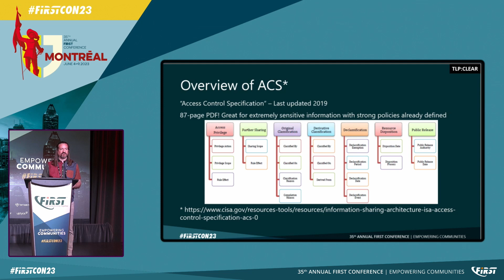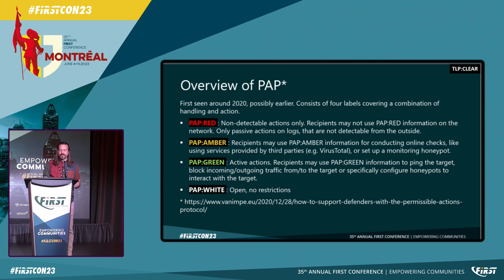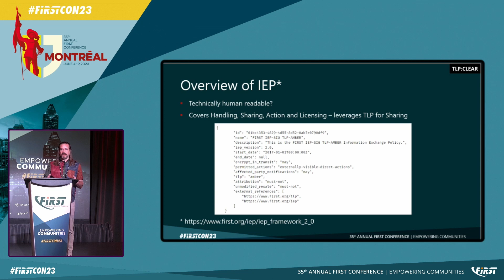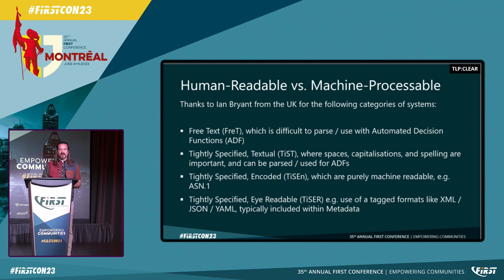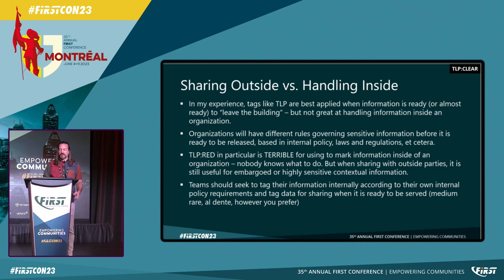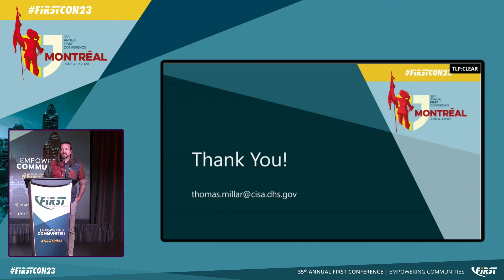UMQ? What Comes After TLP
Speaker: Tom Millar (CISA, US)

Tom Millar has served in CISA for 15 years, working to strengthen the agency's information sharing capabilities, increasing the level of public, private and international partner engagement, and supporting initiatives to improve information exchange by both humans and machines, such as the standardization of the Traffic Light Protocol and the development of the Structured Threat Information eXpression. Prior to his cybersecurity career, he served as a linguist with the 22nd Intelligence Squadron of the United States Air Force. Mr. Millar holds a Master's of Science from the George Washington University and is a Distinguished Graduate of the National Defense University's College of Information and Cyberspace.

Many of us and our teammates have used the Traffic Light Protocol (TLP) to indicate how we wish our information to be shared with others in the community for many years, or over a decade in a few cases. In this presentation, we will discuss the fundamental limitations of TLP, how some communities are trying to overcome them, and ideas for how to improve the state of information sharing between teams around the world. There are major challenges ahead; this talk is intended as a call to action for the FIRST community to begin working together on developing and adopting more advanced solutions for information sharing, not only between humans but between machines as well.